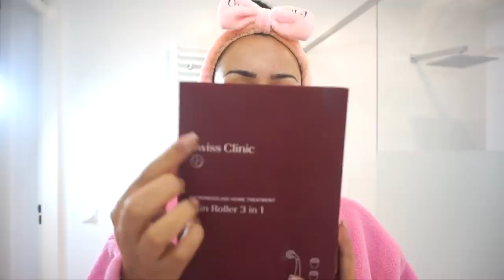DIY SPA DAY AT HOME !!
Vandaag ga ik jullie laten zien hoe ik thuis een spa dag creëer! Enjoy :)

30% Kortingscode: SARAH30

Producten die ik heb gebruikt:

Garnier Skin Naturals Express 2-in-1 Reinigingslotion
NOVEXPERTOMEGA CLEANSING OIL WITH 5 OMEGAS
Boozyshop Makeup Remover Pad
The Ordinary Glycolic Acid 7% Toning Solution Tonic
PIXI Hydrating Milky Peel
Bioré Diep Reinigende Porie Strips
Peter Thomas Roth 24K Gold Mask
Revolution Skincare Roller Rose Quartz
THE RITUAL OF NAMASTE Hydrating Overnight Cream
Vaseline Original Pure Petroleum Jelly

SARAHMARIKH10

*Deze video is in samenwerking met Swiss Clinic